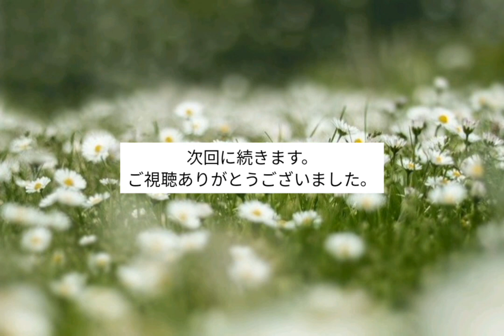朗読「カラマーゾフの兄弟」ドストエフスキー(112)